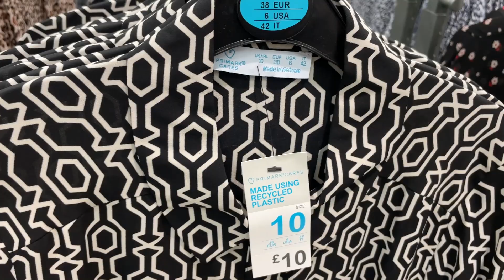PRIMARK WOMEN'S TOPS & SHIRTS, New Collection-November, 2021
Primark new ladies shirts and tops with prices in this video.